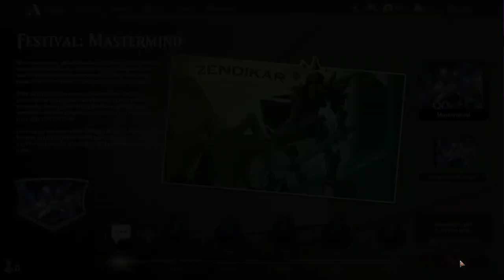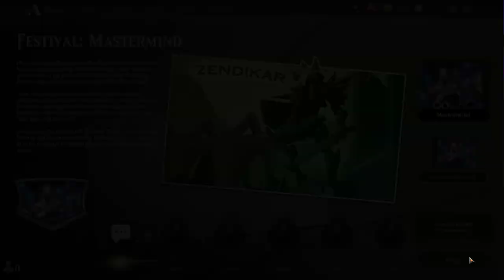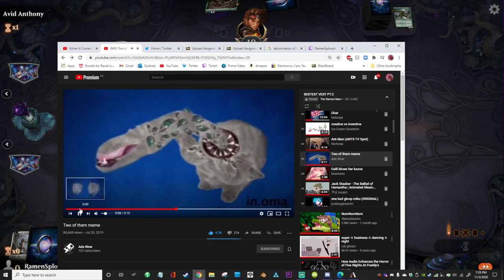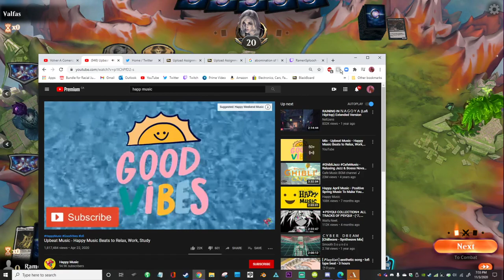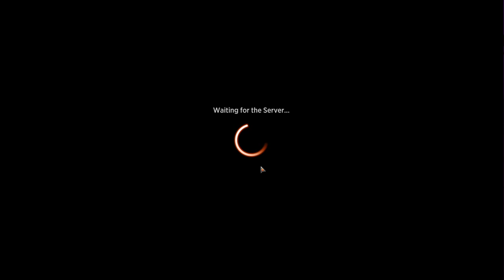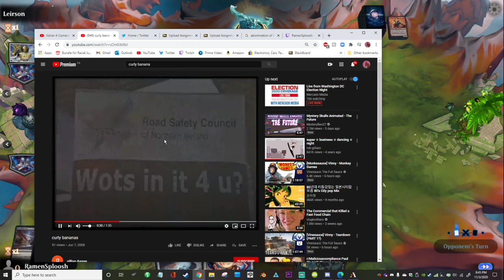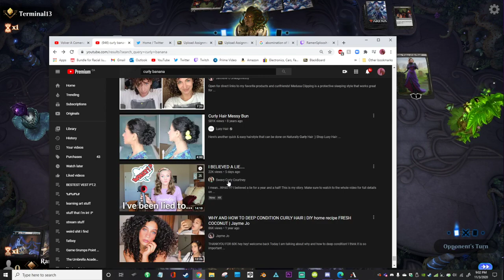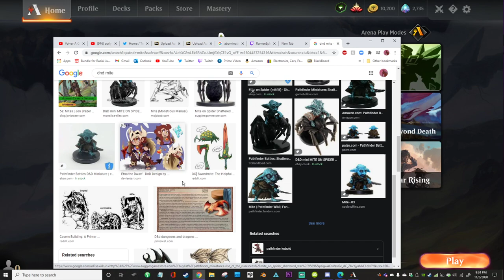[RamenSploosh] MTG:Arena - 5 - I AM A MASTERMIND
Streamed on: November 3rd 2020

Kieran plays a format called: MASTERMIND.
it's fuuuuuuun

FOR COMPILATIONS, CONDENSED VODS, SKITS(?), AND OTHER SHORTER FORMS OF MEDIA, CHECK OUT OUR MAIN CHANNEL:

TO SEE THE OFFICIAL NOODLE GARDEN BOYS STREAM LIVE AND JOIN IN ON THE FUN, FOLLOW US AT:

AND TO SEE EWEN PLAY OSU LIKE A GOD AND TWEET ABOUT ANIME GIRLS, FOLLOW AT:

      I          I
      I            \
     I            O  )
    / /I  II  I ````
   U  I  I I  I
        U   U                                                      LOL. GOTTEM.